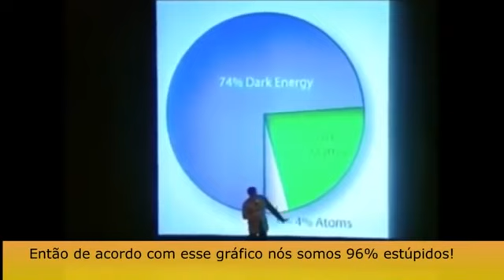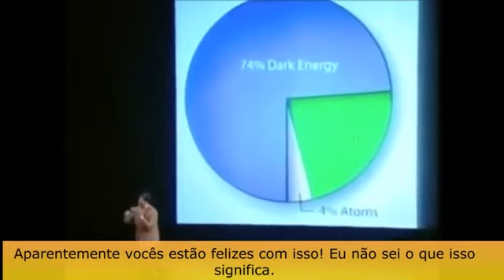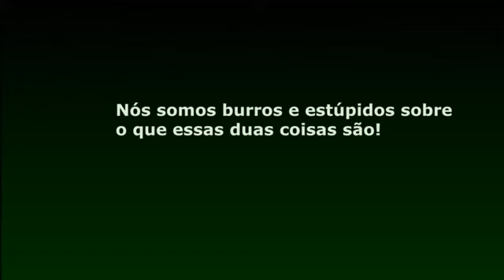matéria escura? eles riem da própria burrice